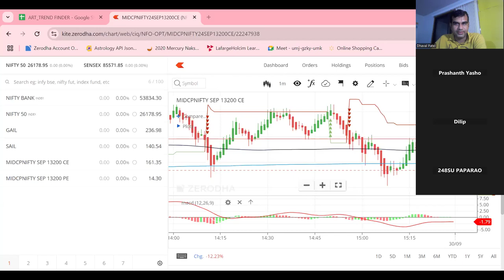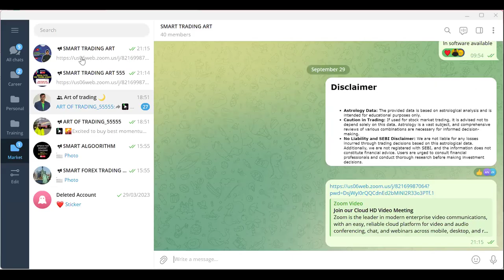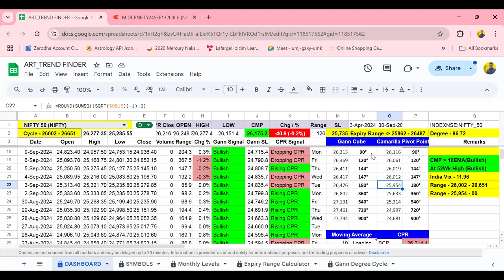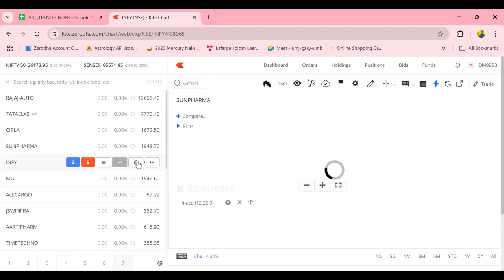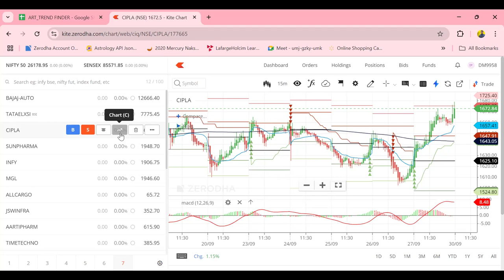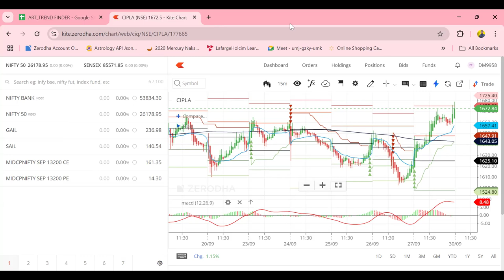Pre Market Report 30-Sep-2024